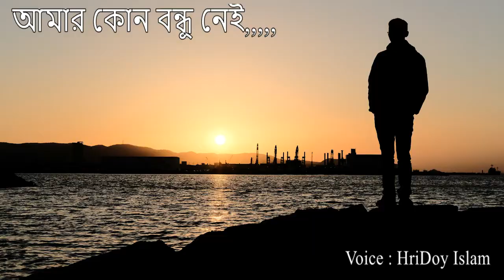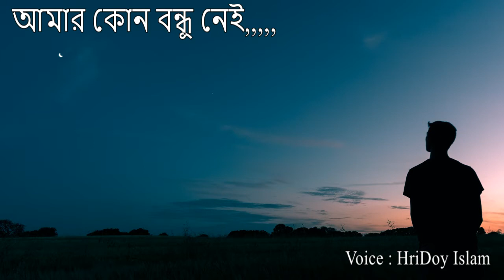আমার কোন বন্ধু নেই । Amar kono bondhu nei | HriDoy Islam || Vocalist and Entertraining Artist.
Voice- HriDoy Islam

Vocalist and Entertraining Artist.
Hridoy islam
HriDoy Islam

Hridoy Islam is a Vocalist and Entertraining Artist.And he is also well known as a speaker.